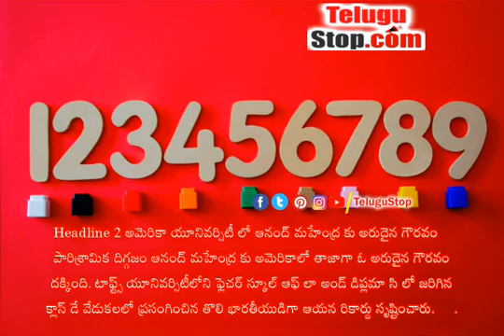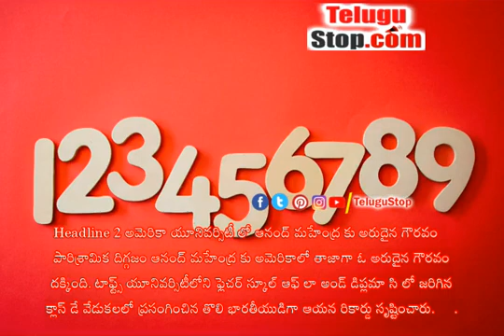తెలుగు ఎన్.ఆర్. ఐ డైలీ న్యూస్ రౌండప్- Telugu NRI America News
1. త్వరలో ఐదు ఎన్ఆర్ఐ కోర్టుల ఏర్పాటు

త్వరలోనే ఐదు ఎన్ఆర్ఐ కోర్టులను ఏర్పాటు చేయబోతున్నట్లు పంజాబ్ ప్రభుత్వం ప్రకటించింది.

2. అమెరికా యూనివర్సిటీ లో ఆనంద్ మహేంద్ర కు అరుదైన గౌరవం

పారిశ్రామిక దిగ్గజం ఆనంద్ మహేంద్ర కు అమెరికాలో తాజాగా ఓ అరుదైన గౌరవం దక్కింది. టాఫ్ట్స్ యూనివర్సిటీలోని ఫ్లెచర్ స్కూల్ ఆఫ్ లా అండ్ డిప్లమా సి లో జరిగిన క్లాస్ డే వేడుకలలో ప్రసంగించిన తొలి భారతీయుడిగా ఆయన రికార్డు సృష్టించారు.

3. భారత ప్రవాసులకు గాయాలు

రాజధాని అబుదాబీ లోని ఓ రెస్టారెంట్ లో సంభవించిన గ్యాస్ సిలిండర్ పేలుడు ఘటనలో 106 మంది ప్రవాసులు గాయపడినట్లు, ఇద్దరు ప్రవాసులు మృతిచెందినట్లు  భారత ఎంబసీ ప్రతినిధి వెల్లడించారు.

4. అమెరికాలో కాల్పులు .. 21 మంది మృతి

అమెరికాలో మరోసారి కాల్పులు చోటుచేసుకున్నాయి. టెక్సాస్ లోని ఓ ఎలిమెంటరీ పాఠశాలలు దుండగులు కాల్పులకు పాల్పడడంతో 19 మంది చిన్నారులతో సహా 21 మంది మృతి చెందారు.

5. భారత ప్రవాసులు, నివాసితులకు కొత్త కండిషన్స్

కువైట్ కు చెందిన పార్లమెంట్ సభ్యుడు ఒసామా అల్ మనావర్ తాజాగా ఓ ప్రతిపాదన తీసుకువచ్చారు . నివాసితులు ప్రవాసులు ఇకపై కువైట్ నుంచి ఇతర దేశాలకు వెళ్లాలంటే వారికి ఉన్న అన్ని జరిమానాలు క్లియర్ చేయాలనే ప్రతిపాదనను పార్లమెంట్ లో పెట్టారు.

6. భారత సంతతి విద్యార్థిపై అమెరికా లో దాడి

భారత సంతతికి చెందిన ఓ విద్యార్థి పై కాకు చెందిన ఓ విద్యార్థి దాడికి పాల్పడడం కలకలం రేపింది. కాపెల్ మిడిల్ స్కూల్ లో మే 15 న ఈ ఘటన జరిగింది. దీనిపై అమెరికాలోని భారత సంతతి చట్టసభ సభ్యులు తాజాగా ఆందోళన చేపట్టారు.

7. భారతీయ అమెరికన్ల పై కమల హ్యారీస్ ప్రశంసలు

అమెరికా రాజకీయాల్లో దుర్గ పాల్గొంటున్న భారతీయ అమెరికన్ల పై అమెరికా ఉపాధ్యక్షురాలు కమల హారిస్ ప్రశంసలు కురిపించారు.

8. మక్కాలో హైదరాబాద్ ఎన్నారై మృతి

అరేబియాలోని మక్కా లో విషాద ఘటన చోటు చేసుకుంది. హైదరాబాద్ కు చెందిన ఎన్ఆర్ఐ మొహిద్దిన్ అజీజ్ ప్రమాదవశాత్తు ఓ భవనంపై నుంచి పడి మృతి చెందారు.

9. దావోస్ లో జగన్ వరుస భేటీలు

దావోస్ లో జగన్ పెట్టుబడులే లక్ష్యంగా ప్రయత్నాలు చేస్తున్నారు. ఏపీ పెవిలియన్ లో ఇప్పటికే పలువురు పారిశ్రామికవేత్తలతో ఆయన భేటీ అయ్యారు.

10. శ్రీలంక ప్రధాని కి ఆర్థిక మంత్రిగా బాధ్యతలు

తీవ్ర ఆర్థిక ఆహార సంక్షోభం ఎదుర్కొంటున్న శ్రీలంకలో పరిస్థితిని మార్చేందుకు ప్రధాని రాణిల్ విక్రమ సింగే ను ఆ దేశ అధ్యక్షుడు గొటబయ రాజపక్స ఆర్థిక మంత్రిగా బుధవారం నియమించారు.